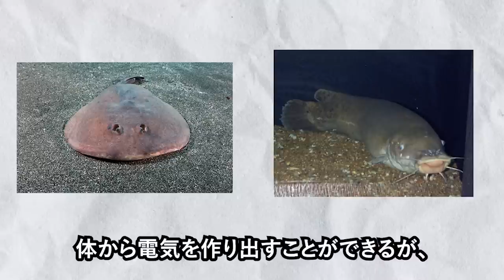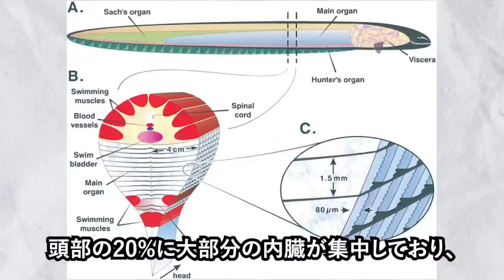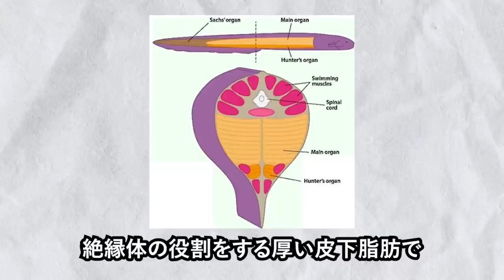ワニも気絶させてしまうデンキウナギのパワー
今日は地球上で最も強力な電気を作り出すことができる生物「デンキウナギ」について紹介しました。